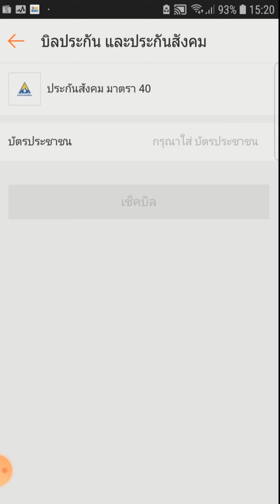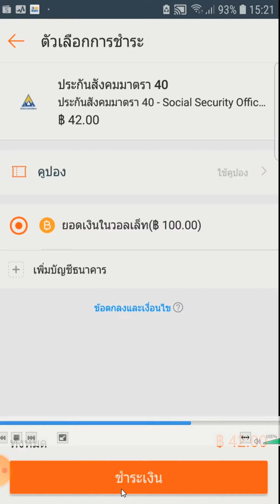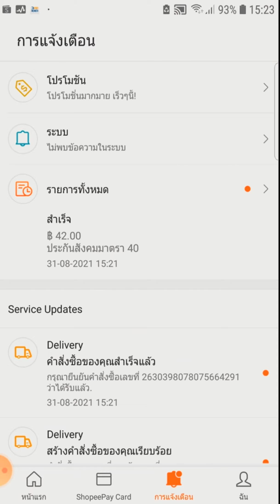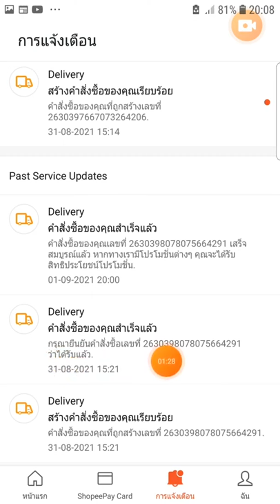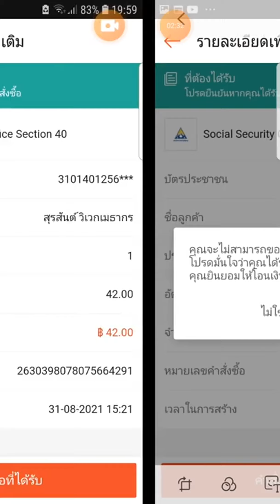จ่ายประกันสังคม_ม40 ด้วย Shopee Pay l SurasanV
SurasanV ลงทะเบียน สมัคร เช็คสิทธิ

ผู้ประกันตน ม. 40 ชำระเงินสมทบ ผ่าน 'Shopee' ได้แล้ววันนี้
สำนักงานประกันสังคม ร่วมกับ ‘ShopeePay’ (ช้อปปี้เพย์) เพิ่มช่องทางให้บริการชำระเงินสมทบ 'ผู้ประกันตน ม. 40' ผ่าน Application 'Shopee' ได้แล้ววันนี้
วันนี้ (27 ส.ค. 64) นางสาวลัดดา แซ่ลี้ โฆษกสำนักงานประกันสังคม กระทรวงแรงงาน เปิดเผยว่า สำนักงานประกันสังคม ได้ร่วมมือกับ ‘ShopeePay’ (ช้อปปี้เพย์) ผู้ให้บริการด้านการชำระผ่าน Mobile Wallet เพิ่มช่องการให้บริการรับชำระเงินกองทุนประกันสังคมผู้ประกันตนตามมาตรา 40 เพิ่มเติมอีก 1 ช่องทาง ผ่านแอปพลิเคชั่น ‘Shopee’ (ช้อปปี้) พร้อมเปิดให้บริการแล้ว
ขั้นตอนการชำระผ่าน Shopee "ผู้ประกันตน ม.40"
1. ผู้ประกันตนดาวน์โหลดแอปพลิเคชั่น Shopee
2. “Top-up Bill & Movies”
3. แล้วไปที่เมนู “บิลประกัน และประกันสังคม”
4. จากนั้นเลือกเมนู “ประกันสังคมมาตรา 40”
ผู้ประกันตนก็สามารถชำระเงินสมทบและเงินสมทบเพิ่มเติม (ถ้ามี) งวดเดือนปัจจุบัน และชำระเงินสมทบงวดเดือนล่วงหน้าไม่เกิน 12 งวดเดือน รวมชำระเงินสมทบ ได้ไม่เกิน 13 งวดเดือน กรณีเงินสมทบเพิ่มเติมชำระได้ไม่เกินละ 1,000 บาท และไม่สามารถชำระเงินสมทบและเงินสมทบเพิ่มเติมงวดเดือนย้อนหลังได้ พร้อมฟรีค่าธรรมเนียม

ทั้งนี้ ผู้ประกันตนสามารถพิมพ์ใบเสร็จรับเงินอิเล็กทรอนิกส์ (e-Receipt) ได้ด้วยตนเองบนเว็บไซต์สำนักงานประกันสังคม ในวันถัดไปจากวันที่ชำระเงินตั้งแต่เวลา 12.00 น. เป็นต้นไป
ผู้ประกันตน สามารถติดต่อสอบถามการสมัครใช้บริการหรือแจ้งปัญหาได้ที่ฝ่ายลูกค้าสัมพันธ์ ของบริษัทฯ ผ่าน Call Center เบอร์โทรศัพท์ 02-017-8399 e-mail : และกรอกแบบฟอร์มเพื่อให้เจ้าหน้าที่ติดต่อกลับที่
หากผู้ประกันตนตามมาตรา 40 มีข้อสงสัย สามารถติดต่อสอบถามได้ที่ศูนย์บริการข้อมูลสำนักงานประกันสังคมโทรศัพท์ 1506 ทุกวัน ไม่เว้นวันหยุดราชการ หรือที่สำนักงานประกันสังคมกรุงเทพมหานครพื้นที่/จังหวัด/สาขา ทั่วประเทศ

ผู้ประกันตน ม.40 ลดส่งเงินสมทบ 60% เริ่ม ส.ค. 64 – ม.ค. 65
พระราชกฤษฎีกา ประกาศลดจ่ายเงินสมทบให้กับผู้ประกันตนมาตรา 40 เหลือร้อยละ 60 เป็นระยะเวลา 6 เดือน เริ่ม ส.ค. 64 – ม.ค. 65
วันที่ 29 มิถุนายน 2564 นายทศพล กฤตวงศ์วิมาน เลขาธิการสำนักงานประกันสังคม กระทรวงแรงงาน เปิดเผยว่า ตามมติคณะรัฐมนตรีมีมติเห็นชอบหลักการลดอัตราเงินสมทบประกันสังคมของผู้ประกันตนตามมาตรา 40 เพื่อบรรเทาความเดือดร้อนผู้ประกันตน ซึ่งเป็นแรงงานนอกระบบ ผู้ประกอบอาชีพอิสระ ที่ได้รับผลกระทบจากสถานการณ์โควิด-19 ให้เหลือร้อยละ 60 ของเงินสมทบ (เดิม) เป็นระยะเวลา 6 เดือน โดยเมื่อวันที่ 24 มิถุนายน 2564 ราชกิจจานุเบกษา ได้ประกาศพระราชกฤษฎีกาว่าด้วยกำหนดหลักเกณฑ์และอัตราการจ่ายเงินสมทบประเภทของประโยชน์ทดแทน ตลอดจนหลักเกณฑ์ และเงื่อนไขแห่งสิทธิในการรับประโยชน์ทดแทนของบุคคลซึ่งสมัครเป็นผู้ประกันตน และมีผลบังคับใช้แล้ว โดยมีใจความในการลดเงินสมทบเป็นระยะเวลา 6 เดือน ในงวดเดือนสิงหาคม 2564 – มกราคม 2565 ให้ผู้ประกันตนมาตรา 40 จ่ายเงินสมทบเข้ากองทุนประกันสังคม ในอัตราใหม่ 3 ทางเลือก ดังนี้
ทางเลือกที่ 1 ให้ผู้ประกันตนซึ่งจ่ายเงินสมทบเข้ากองทุนมีสิทธิได้รับประโยชน์ทดแทน ในกรณีการประสบอันตรายหรือเจ็บป่วย ทุพพลภาพ ตาย จากเดิมจ่ายในอัตรา 70 บาท/เดือน จ่ายอัตราใหม่ เป็น 42 บาท/เดือน

ทางเลือกที่ 2 ให้ผู้ประกันตนซึ่งจ่ายเงินสมทบเข้ากองทุนมีสิทธิได้รับประโยชน์ทดแทน ในกรณีการประสบอันตรายหรือเจ็บป่วย ทุพพลภาพ ตาย และกรณีชราภาพ จากเดิมจ่ายในอัตรา 100 บาท/เดือน จ่ายอัตราใหม่เป็น 60 บาท/เดือน

ทางเลือกที่ 3 ให้ผู้ประกันตนซึ่งจ่ายเงินสมทบเข้ากองทุนมีสิทธิได้รับประโยชน์ทดแทน ในกรณีการประสบอันตรายหรือเจ็บป่วย ทุพพลภาพ ตาย ชราภาพ และกรณีสงเคราะห์บุตร จากเดิมจ่าย ในอัตรา 300 บาท/เดือน จ่ายอัตราใหม่เป็น 180 บาท/เดือน

เลขาธิการสำนักงานประกันสังคม กล่าวต่อไปว่าการปรับลดอัตราเงินสมทบเป็นระยะเวลา 6 เดือนในครั้งนี้จะช่วยให้ผู้ประกันตนมาตรา 40 นำส่งเงินสมทบลดลง 378 ล้านบาท ช่วยบรรเทาความเดือดร้อนของผู้ประกันตน และเพื่อให้สอดคล้องกับสภาพการณ์ทางเศรษฐกิจและสังคมในปัจจุบัน และเป็นการสร้างหลักประกันให้กับผู้ประกันตนตามมาตรา 40 จูงใจให้แรงงานภาคอิสระที่ยังไม่ได้รับ ความคุ้มครอง จากสำนักงานประกันสังคมให้เข้ามาอยู่ในระบบมากขึ้น จึงขอให้ผู้ประกันตนมั่นใจในการดำเนินงาน ของสำนักงานประกันสังคม ที่พร้อมดำเนินงานตามนโยบายเร่งด่วนของรัฐบาล และนายสุชาติ ชมกลิ่น รัฐมนตรีว่าการกระทรวงแรงงาน ที่ให้ความสำคัญในการช่วยเหลือและบรรเทาความเดือดร้อนในสถานการณ์แพร่ระบาดของไวรัสโควิด-19 แก่นายจ้าง และผู้ประกันตน ในระบบประกันสังคมอย่างรวดเร็ว ทันท่วงที ให้มากที่สุด
Credit